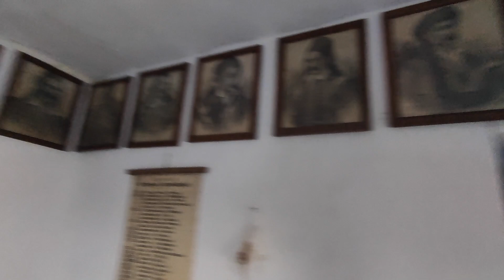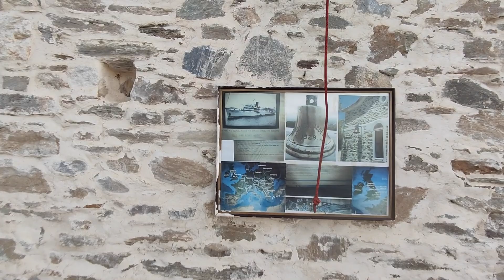Στο εκκλησάκι του προφήτη Ηλία στους Μύλους Σάμου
Μικρές Διαδρομές Σάμου